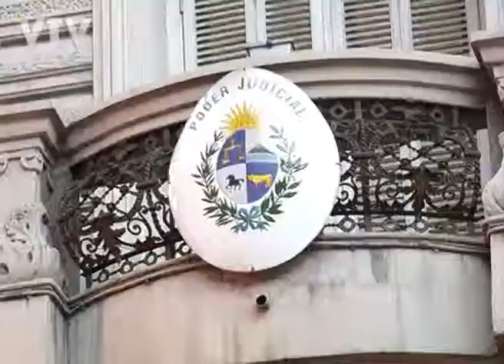VTV NOTICIAS: JUZGADO NUEVO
Declararon en el juzgado de Crimen Organizado un escribano y un empresario por la venta al empresario argentino Lázaro Báez de la estancia "El Entrevero".

La Justicia tomó testimonio a dos de los vinculados en la operación por la por la cual se hizo la operación de US$14 millones.
La jueza pidió reserva a los declarantes.